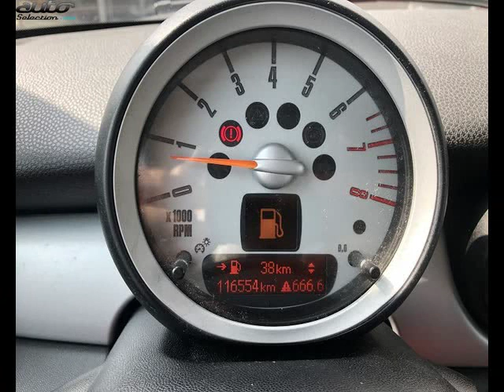Mini mini occasion visible à Toulouse présentée par Sad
Cette Mini mini occasion disponible à Toulouse dans le 31 est mise en vente par Sad - 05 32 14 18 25 - tous les détails sont